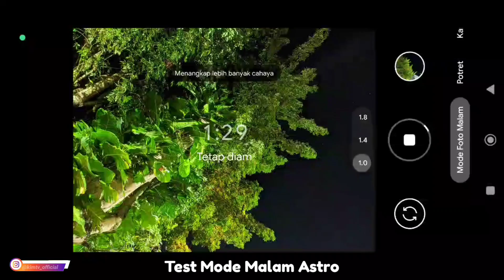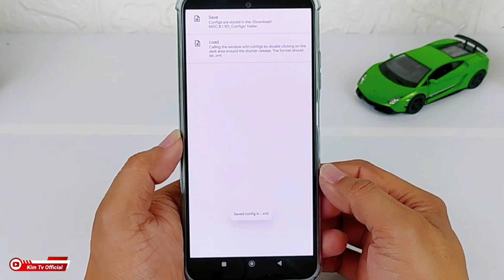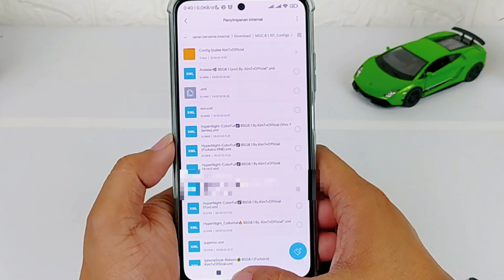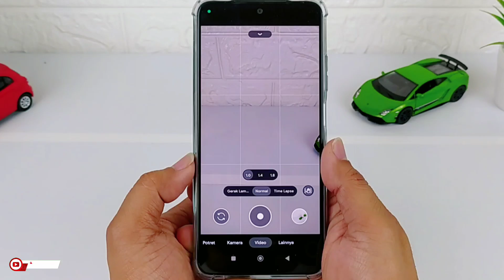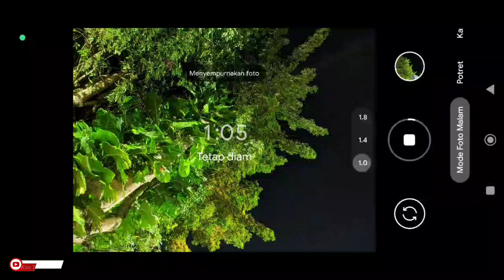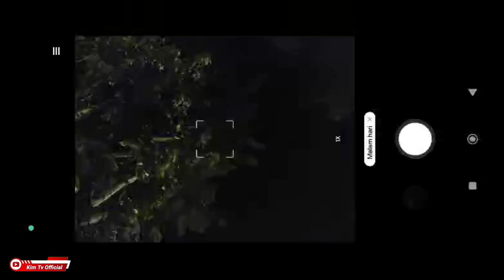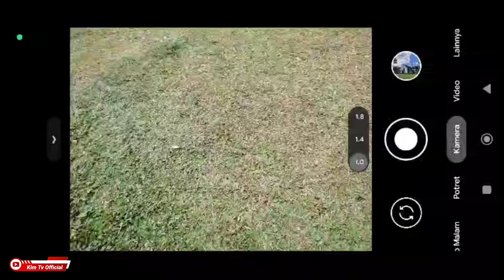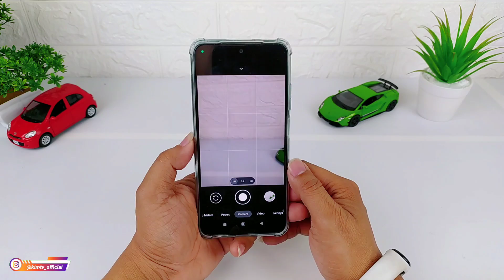TERBAIK 🔥 GCAM BSG 8.1 CONFIG ANDALAN | ANDROID 9 - 12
LINK APK GCAM :
📷 BSG 8.1 Gv2b (MGC) (saya pakai yang ini)
📷 Source (Lengkap) (Download salah satu saja)

NOTE:
Kisi-kisi : passwordnya tulisan warna kuning huruf kecil semua ada didalam video diatas menit 6 sampai selesai.

-Config bawaan gcam BSG 8.1 (Celso Azevedo)

Device Tested:
-Poco M3
-Poco x3 NFC
-Vivo Y12

✓Macro Lens
✓Tele Lens
✓Depth Lens